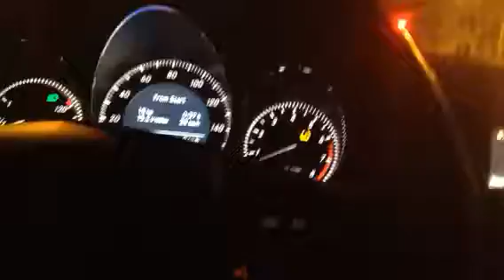C300 onboard acceleration